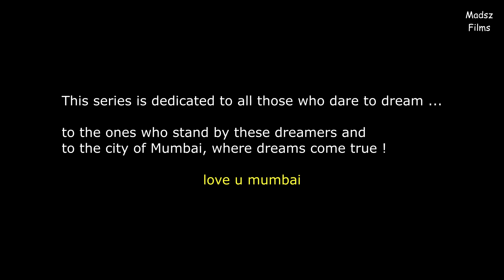love u mumbai | Web series | E16 | End-Season 05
Episode Sixteen : Pratap - Web series 'love u mumbai' 2021

E16 - Pratap is now summoned to the Police Station by Inspector Vijay Bhosale. In front of the Inspector, Pratap reveals his motive behind the whole plan of tormenting Rahul through Sajan. A perfect intervention by Jayesh helps Inspector to put Pratap behind bars. Later, Rahul decides to visit Priya and tries to win her heart back !

This episode marks the end of our maiden Web series.

'love u, mumbai' is a maiden production of 'Madsz Films'. A 16-episode hindi series filmed across various locations in Mumbai as the story moves ahead !

Created by a bunch of people interested in various aspects of film making without any prior experience or much knowledge about this medium, except a couple.

Story, Screenplay & Dialogue : Jervis Ferreira
Narrator : Nilesh Bhere
D.O.P. : Madhav Patil
Title Song : Sandeep - Harshad
Edited & Directed by : Madhav Patil

Actors :
Rashid Irani, Erna Qureshi, Sachin Patil, Veena Shikhare, Vinayak Ghogale, Jervis Ferreia, Vaibhav Patil, Siddhesh Varadkar
Special Appearance :
Mehul Dedhia, Donald D'souza

Lyrics : Sandeep Naikude
Composer & Singer : Harshad Chavan
Choreographer : Alka Shikari
Stunt Director : Mehul Dedhia, Siddhesh Varadkar

Background Score :
Madsz Films Studios

Post Production Facility :
Madsz Films Studios

Produced by : Madsz Films

Episode Sixteen Music -
1. 'Moorland' by Underbelly & Ty Mayer
2. 'The Awakening' by Patrick Patrikios
3. 'To Pass Time' by Godmode
4. 'Gaia_in_Fog
5. 'Emotional_Love_Theme'

It's a MadszFilms Original